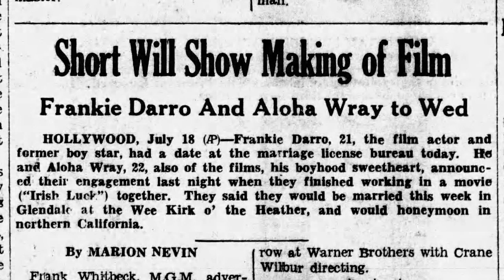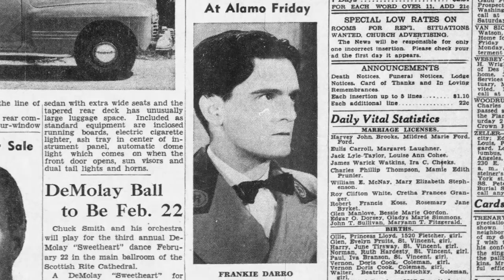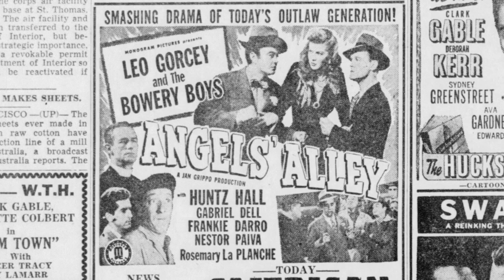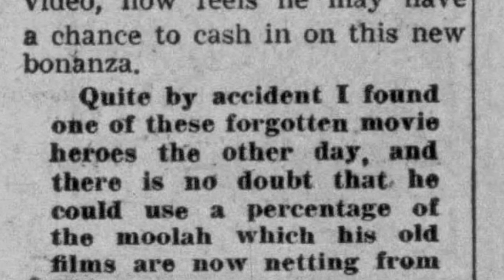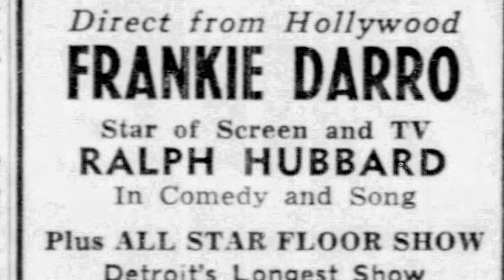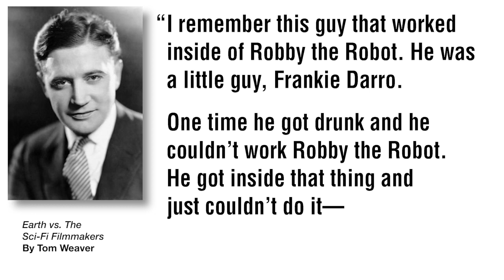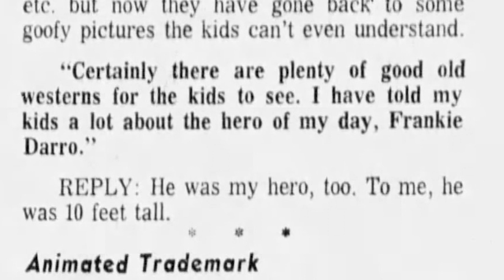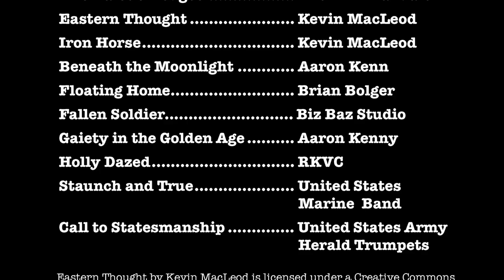Who Is That Man? Frankie Darro - Part 2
This is the Story of Frankie Darro, who was raised in a circus and vaudeville, became a childhood silent film star, and kept working in Hollywood until the 1970s. This is the second part in which I look into his adult years. From a couple of marriages, three years in the Navy during World War 2, becoming a 29-year-old teenager, and then his slow fade from fame. This biography was mostly constructed by researching old newspapers! Is it the whole story? I don’t know.